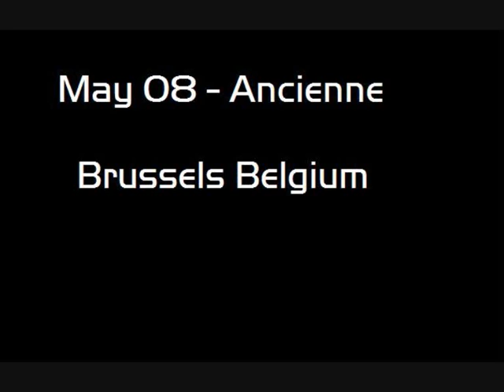Morten Harket - tour programe